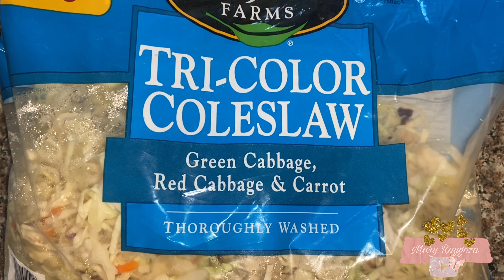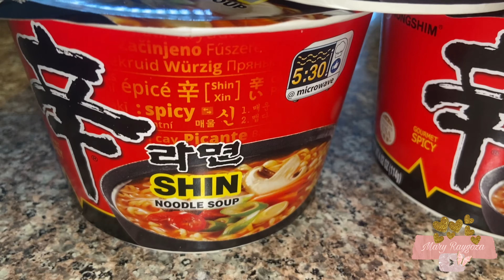Ramen de Res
Ramen de res 🍜 super delicioso 😋